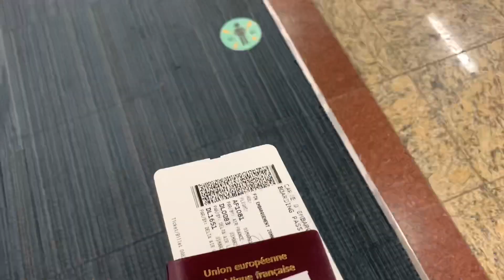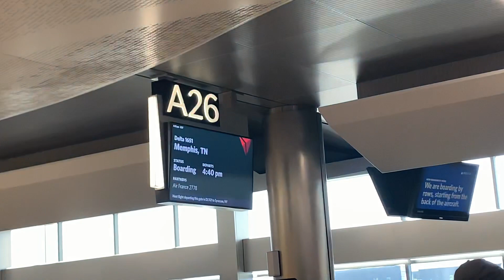I FLEW FROM LONDON TO AMERICA | ARKANSAS STATE?? 2021